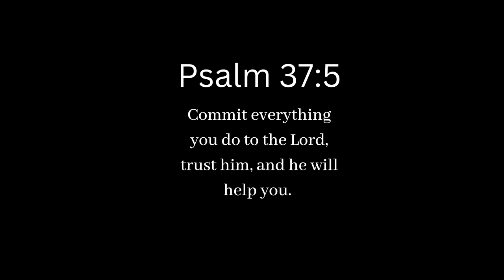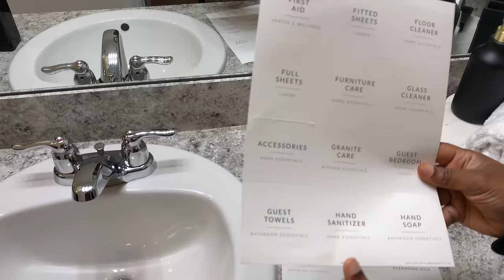ULTIMATE BATHROOM DECORATING IDEA | MAKEOVER ON A BUDGET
Hey Loves, I hope you guys enjoy this video. I'm so excited to show the transformation of my master bathroom from basic to a luxury modern style. Stay Blessed

Link to items

Soap Dispenser
Organizer Labels
pamper grass
Bathroom Rug